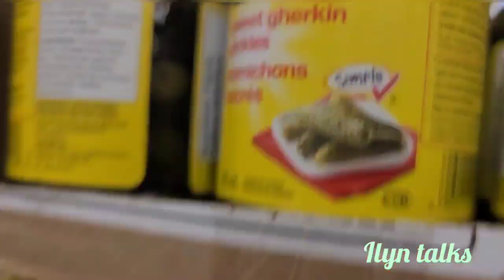Guess how much we bought? Real Canadian Superstore and Seafood City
We enjoyed the grocery shopping for Redgie's birthday celebration and we'd like to share with you these little joys in life!

Happy shopping 🛍